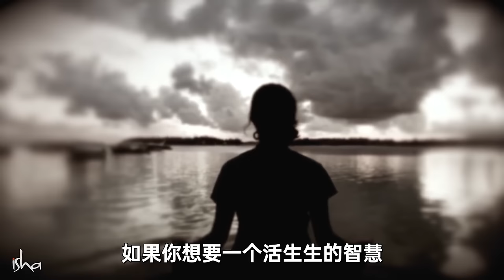Avadhanis——触及头脑不可思议的能力 | Sadhguru 萨古鲁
萨古鲁谈到头脑的非凡能力，以及在印度文化中，人们是如何学会培养这些能力的。